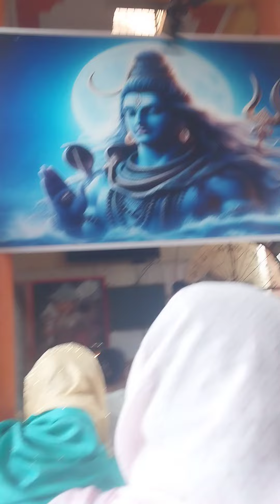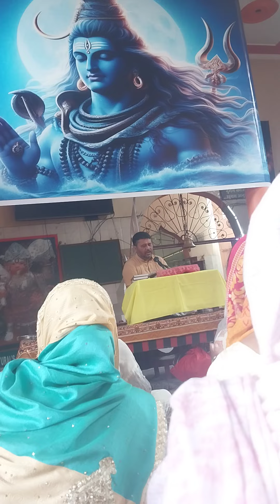ॐ नमः शिवाय 🙏🏻🙏🏻🙏🏻🙏🏻